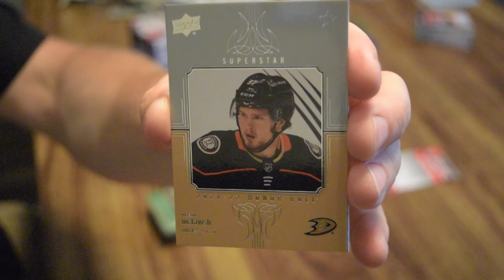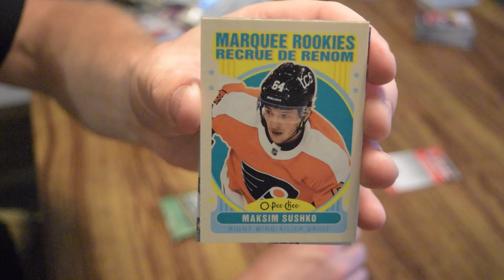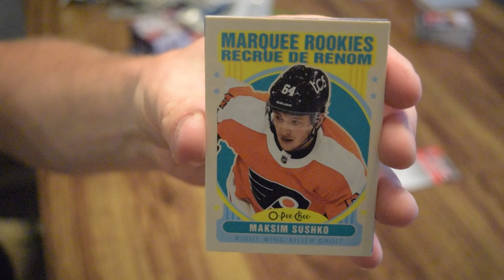2021-22 Upper Deck Series 2 - Retail Box Break - 3 of 3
Welcome to our third video!  This video will be a three part series of us ripping a retail box of 2021-22 Upper Deck Series 2 hockey cards.
see what Young Guns we hit as well as other inserts.